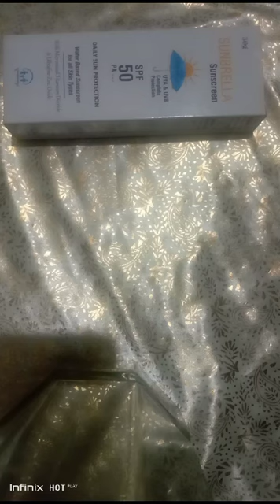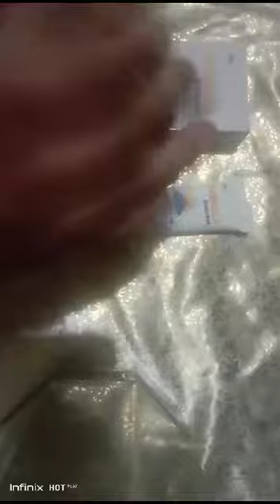sunbrella sunscreen sun block uses in urdu.